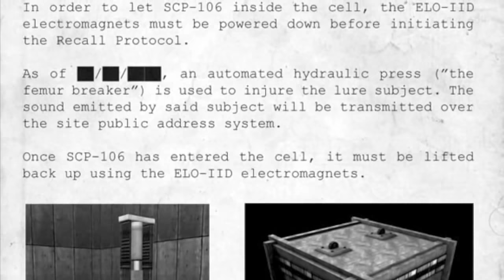Femur Breaker (Scream Only)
I took this video and made it only the scream
and fuck this scream is terrifying